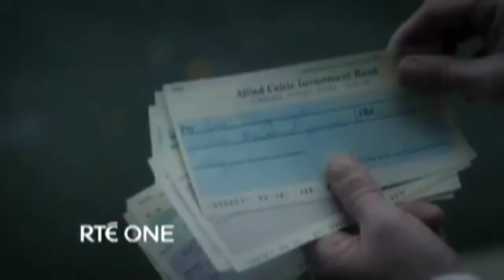Charlie Ep. 1 'Rise' | The Unemployed Historian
I take a look at the new mini-series "Charlie" currently airing on RTÉ One about the controversial Irish politician Charles Haughey.